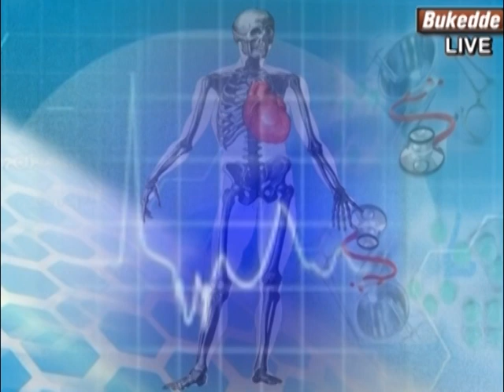BUUZA OMUSAWO: DR. Najjuma Janat adamu ebibuuzo kundwade z'amanyo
Fuba  okulongosa a manyogo okutangira endwade ezigayiganya ate era omanye lwaki owunuya akamwa.